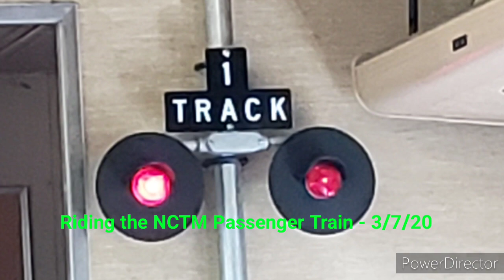A Ride on the NCTM Passenger Train - 3/7/20